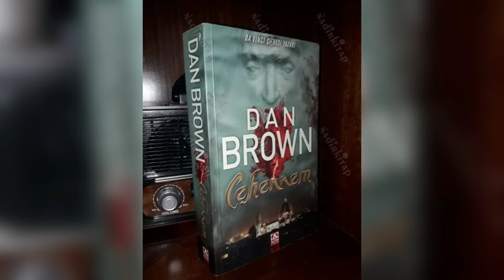Osmanlı Dönemindeki Görkemli Tarihi Yapılar | Türkiye'nin Şaheserleri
Osmanlıdan bu yana süre gelmiş olan tarihi eserleri sizler için bir araya derledik. Bu harika eserler hakkınfa bilgiler verdik. Bu  tür eserler hoşunuza gittiyse yorumlarda belirtmeyi unutmayınız.

Chaël'den Sparks tarafından tanıtılan Müzik
Creative Commons Atıf 3.0 Aktarılmamış Lisans